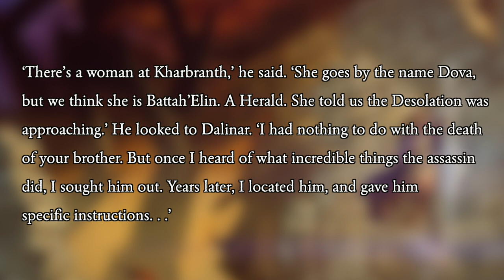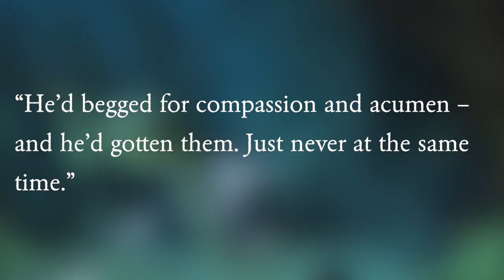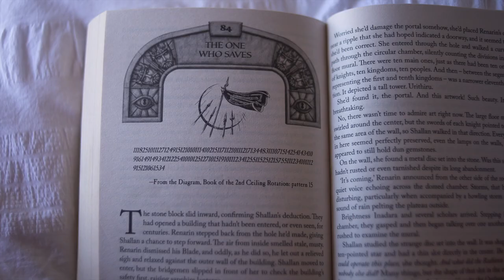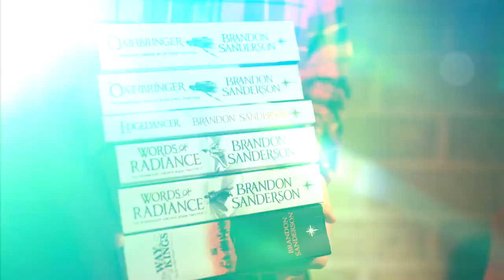The Secrets of Taravangian | Stormlight Archive Character Exploration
Let's explore the secrets Taravangian is holding onto. He is hands down one of Brandon Sanderson most interesting characters to date!

Spoilers for Way of Kings, Words of Radiance and Oathbringer throughout!